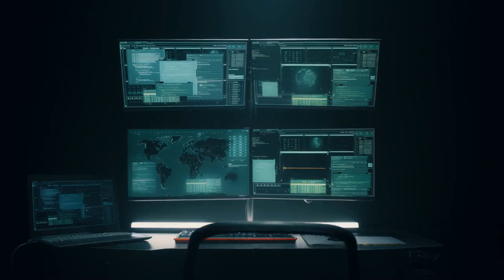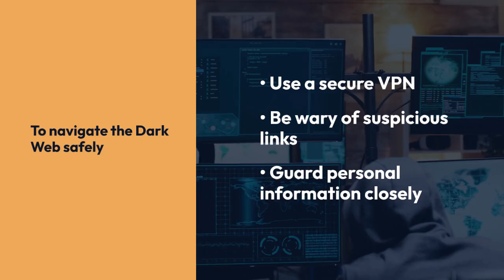Exploring The Invisible Dark Web With Deep Search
DarkWeb DeepSearch# IdentityTheft#PersonalData#EziGold

The Dark Web, a hidden layer of the internet, is not indexed by standard search engines and requires specific software like Tor, The Onion Router, to access.

This network is shrouded in anonymity, making it a haven for illegal activities such as drug trafficking, weapon sales, and human trafficking.

It's a place where stolen personal information and credit card numbers are traded in the shadows, and unlawful shops and forums thrive.

Venturing into the Dark Web exposes users to risks like identity theft, financial fraud, and disturbing content.

It's a breeding ground for criminal enterprises, fueling the sale of narcotics, firearms, and personal data.

The anonymity provided by the Dark Web's infrastructure makes it challenging for law enforcement to track and prosecute cybercriminals, who often feel untouchable.

Moreover, it's a disturbing facilitator for human trafficking and the spread of extremist ideologies, posing threats to individuals and national security alike.

Despite its notoriety, the Dark Web also hosts legitimate content for whistleblowers and political dissidents.

To navigate this space safely, it's crucial to use a secure VPN, be wary of suspicious links, and guard personal information closely.

DarkSearch offers a secure and anonymous way to search the Dark Web, helping users avoid the pitfalls of this digital underworld.

Remember, while the Dark Web can be a tool for privacy, it's essential to tread carefully to avoid the dangers lurking within.